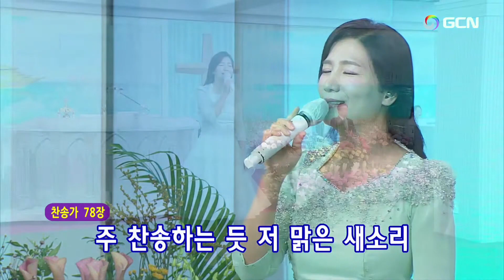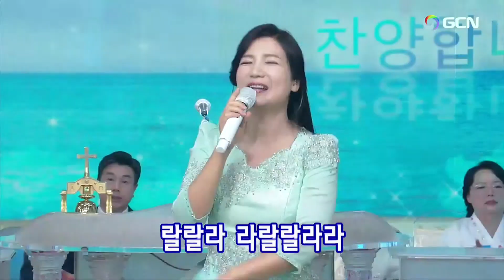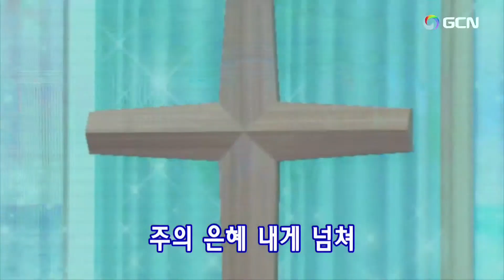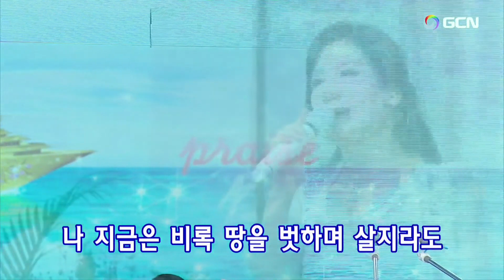서승원ソ·スンウォンのプレ賛美/🌿Pre-Service Praise/August 20, 2023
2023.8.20.今日は、主日です。午後３時🌿／Senior Pastor Rev. Dr. Jaerock Lee  Manmin Central Church
プレ賛美リード：ソ·スンウォン 서승원Seungwon Seo.
▶【目次】📜
1.韓日賛美78番ー참 아름다와라 주님의 세계는 ここも神の  00:01
2.万民賛美228番ー우리에게 주신 은혜 暖かい愛 04:00
3.万民賛美209番ー감사의 찬양을 感謝の歌 07:21
4.祈禱院賛美000番ー주 우리 아버지 우리는 그 분의 자녀 10:35
6.祈禱院賛美188番ー나의 귀한 주님 날 변케 하사 主私を変えさせた 13:05
7.祈禱院賛美172番ー나 지금 비록 땅을 벗하며 살지라도 天の望み 16:15
４．주　우리아버지　主はわが父

주 우리 아버지 우리는 그 분의 자녀
主はわが父、私たちはその方の子供
예수 우리 형제 손에 손 잡고 하나되어
イエス、兄弟の手に手をつないで一つになって
함꼐 걸어가리
いっしょに歩く

주께 찬송해 탬버린으로
主に賛美しタンバリンで
주께 찬송해 손뼉 쳐
主に賛美し手をたたく
주께 찬송해 춤을 추면서
主に賛美し踊りながら
주께 찬송해 목소리로
主に賛美し声で

랄랄라 라랄라라라
ラララ ララララ
랄랄라 라라라라라
ラララ ララララ
랄랄라라랄라라라
ラララ ララララ
랄랄랄라라라라라
ラララララララ